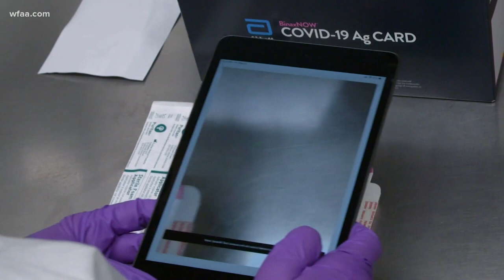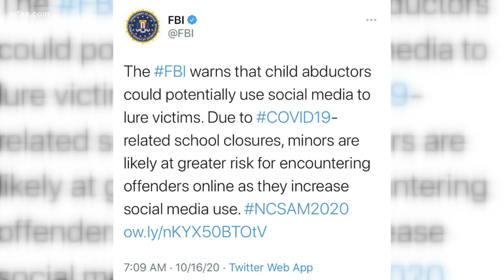Before the Bell: The FBI has a warning for parents of virtual learners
Here's what parents need to know.